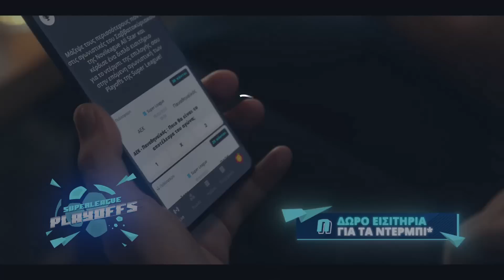Βαθμολόγηση παικτών-προπονητών από το ισόπαλο (0-0) Παναθηναικός-ΑΕΚ...- Δοκάρι Και Μέσα 02/05/23